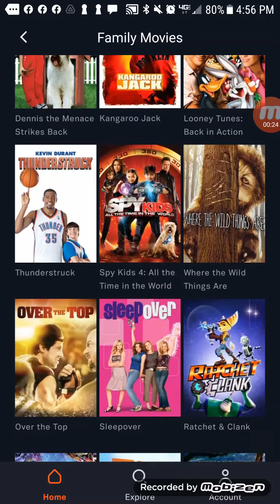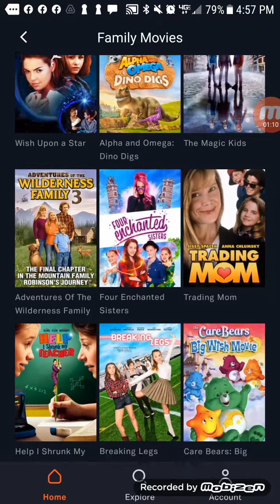Going Through Tubis Movies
There Are Some That I Like, And Some That I Do Not Like

My Concerns
1: Why Is Norm Of The North On There
2: Why Is There Ripoffs On That Service